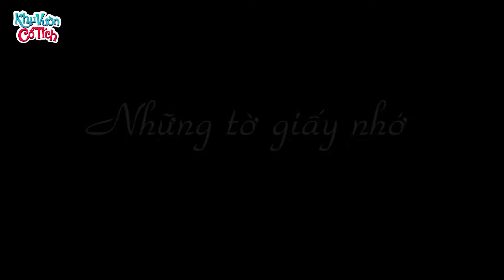NGỦ NHỜ TỔ CHIM - Truyện cổ tích - Phim hoạt hình - Chuyện cổ tích - Tuyển tập phim hoạt hình hay